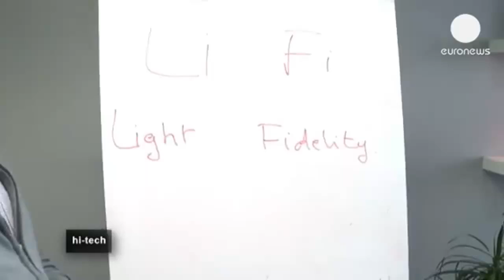البلاد@ اخر تقنيات الاتصال بالانترنت عن طريق الضوء [ Le Lifi ]